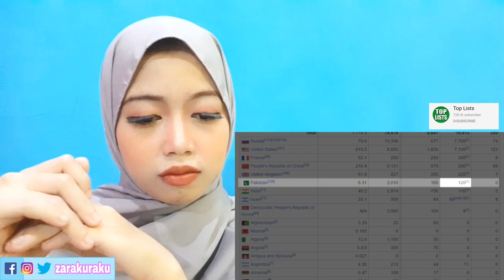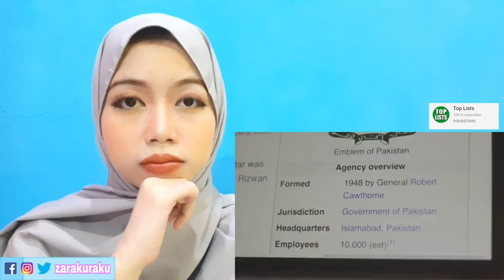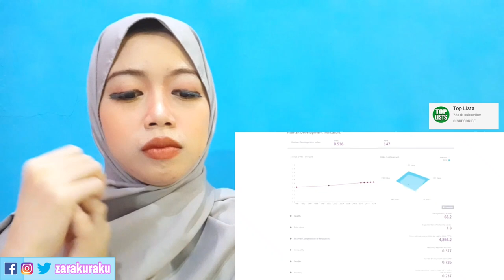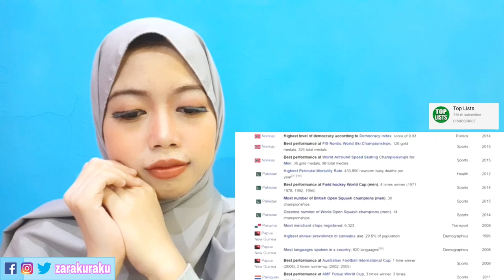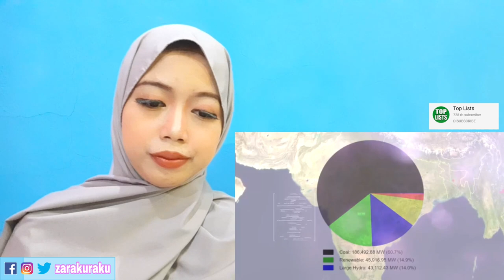Indonesian Reacts to 10 Things Pakistan Does Better Than India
All rights to Top List Youtube Channel